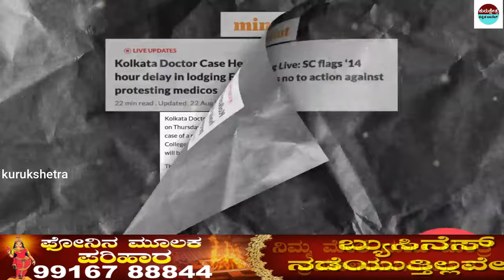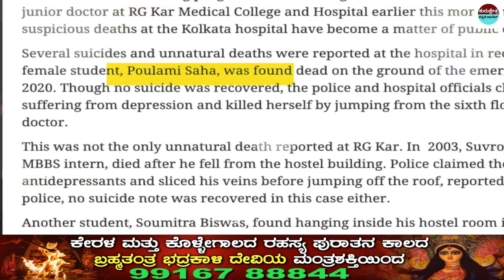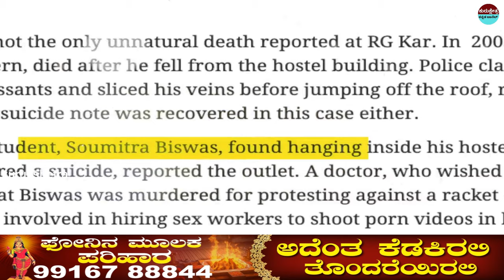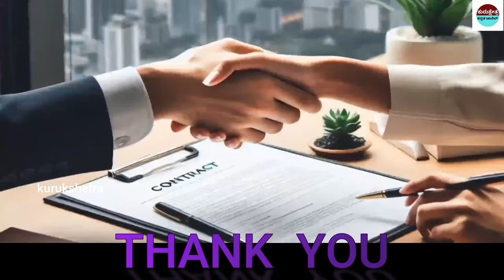KOLKATA Doctor case- CBI Report is shocking? "ROD"* ರಂಗಕ್ಕಿಳಿಸಿದ ಸುಪ್ರೀಂಕೋರ್ಟ್ ಅಸಲು ನಿಜವೇನು ?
KOLKATA Doctor case- CBI Report is shocking? "ROD"* ರಂಗಕ್ಕಿಳಿಸಿದ ಸುಪ್ರೀಂಕೋರ್ಟ್ ಅಸಲು ನಿಜವೇನು ?mamtabanerjee

mystery of saamba
KannadaStories
pouraanika naataka
pouranika kathegalu
nammaithihaasa

topfactsinKannada
Kannadafacts
amazing facts in Kannada
factsinKannada
facts
interestingfacts
unknown facts

 🎵 Track Info:
Title : Dreams Become Real
Genre : Classical
Mood : Sad